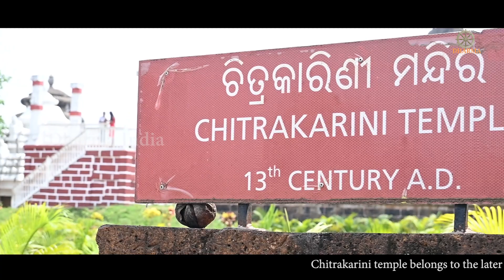Chitrakarini Temple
Music @Yellowtunes
CREDITS : After the Purchase of yellow tunes music tracks, we request you to mention credits under your video description like ( copy & paste ) " Music Credits : Yellow Tunes ) " - Who do not mention the credits under the video they have chance to get copyright strikes at any time .

👉 Twitter( Dharma Group) : /DharmaGroup_

👉 Youtube ( Dharma Group): /@dharmaindia

Keep Supporting us So that we can Continue to provide you with free content each week!!

The temple is thought to have been constructed around the middle of the 13th century A.D. This potentially suggests it could have been instigated by the Ganga dynasty king Narasingha Deva I (also known as Parama Mahesvara) who reigned over the kingdom of Kalinga (ancient Odisha) between circa 1238 and 1264 A.D. This is the same ruler who is attributed as the builder of the Sun Temple at Konark.

Location -Tankapani Road, Bhubaneswar, Odisha 751002